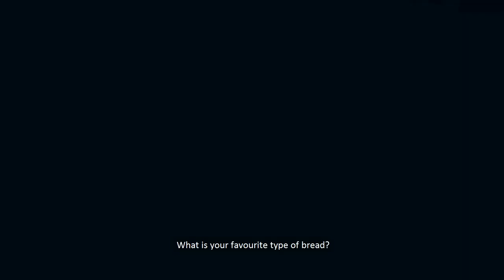Silent Vlog | An ordinary day | Morning Routine, Breakfast & Grapefruit Juice, Organising Cupboards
This was just an ordinary day alone at home.

Watch till the end for a sneak preview of the next video! :))

BGM
Josh Woodward
The Wake
I'm Letting You Go
I'll be Right Behind you Josephine